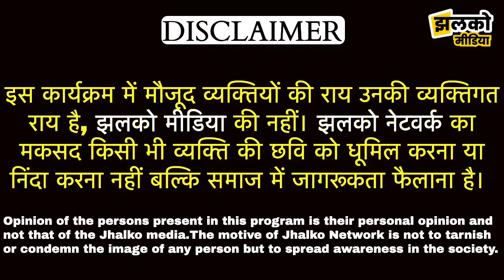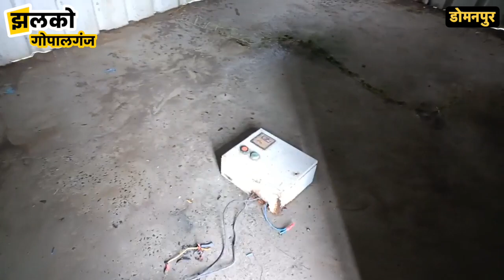भोरे के डोमनपुर में ग्रामीणों को एक साल से नहीं मिल रहा पानी, फेल योजना की पोल खोल ~ Gopalganj News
Produced By: Jhalko Gopalganj
Edited By: Rishabh
Reported By : Amrish
Cameraman :